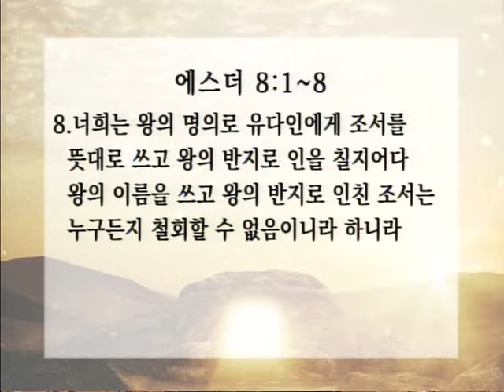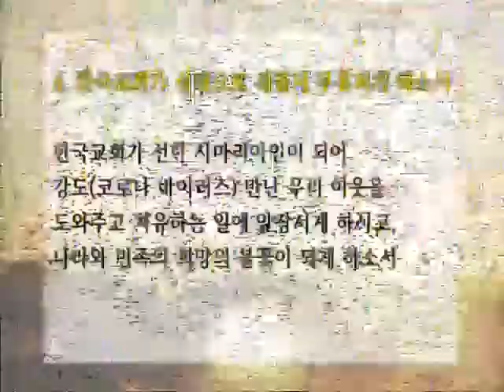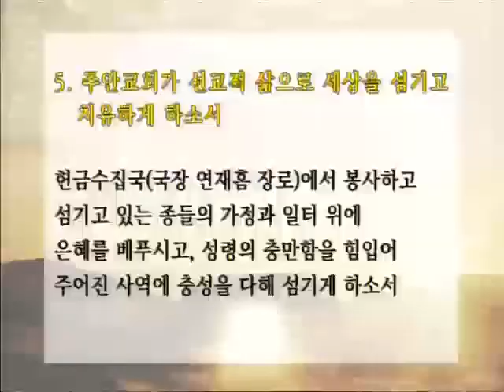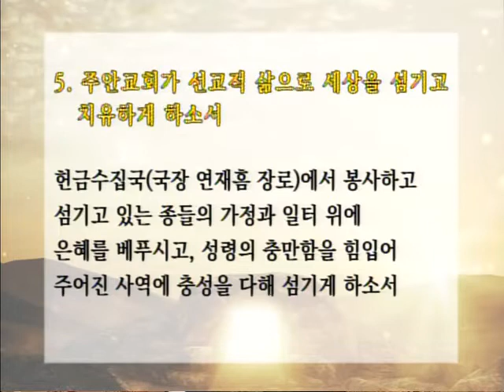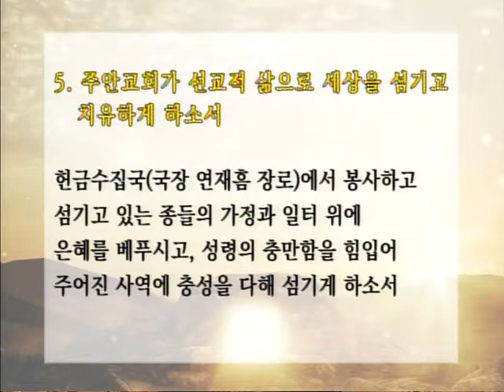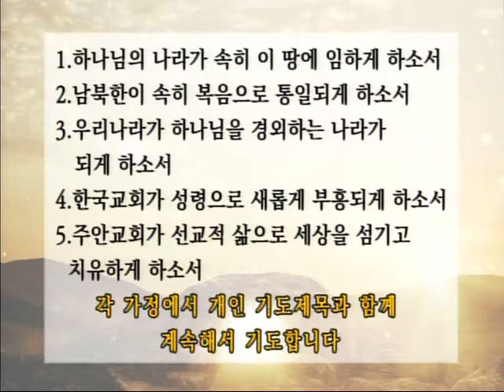4월 25일 영상 새벽기도회(놀라운 하나님의 섭리 I 에스더 8 : 1~8 I 김상일 목사)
4월 25일 영상 새벽기도회
제목 : 놀라운 하나님의 섭리
말씀 : 에스더 8 : 1~8
목사 : 김상일 목사